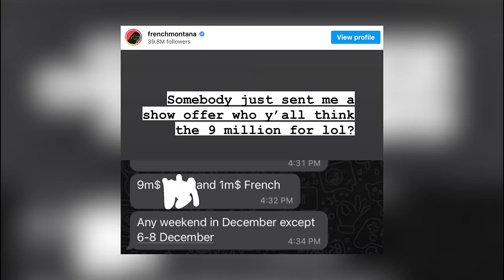French Montana Tells His Life Story (Full Interview)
In this VladTV exclusive, French Montana sat down with Vlad to detail his life story and career. The rapper discussed being an immigrant from Morocco and the struggles he encountered adjusting to American life. He talked about getting into the drug game before turning his focus to music after risking deportation due to an arrest. French broke down his battle rap past before transitioning to the "Cocaine City" DVD series. After reflecting on getting shot in the head, French talked about linking with Max B and Harry Fraud and later emerging as one of the more popular acts in rap. To hear more on French Montana's life and career, check out the full interview above.